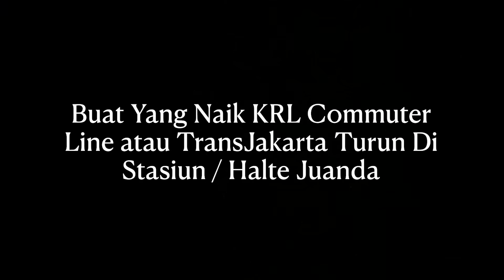Pemandangan Monas Dari Masjid Istiqlal Jakarta, Indonesia 🇲🇨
Beautiful View Monas From Istiqlal Mosque Jakarta Indonesia 🇲🇨